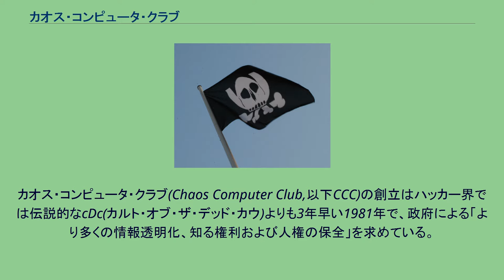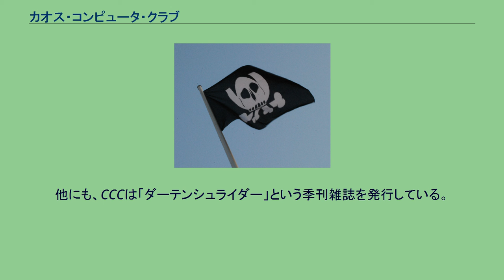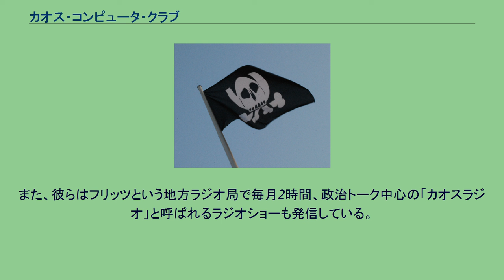カオス・コンピュータ・クラブ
テキスト・ファイル・グループ
CCCの旗 カオス・コンピュータ・クラブ(Chaos Computer Club)とは世界で最も規模が大きく、最も有力なハッカー集団の1つである。
彼らはドイツのベルリンに拠点を置いており、現在、約5500人のメンバーが在籍する巨大な組織である。
カオス・コンピュータ・クラブ(Chaos Computer Club,以下CCC)の創立はハッカー界では伝説的なcDc(カルト・オブ・ザ・デッド・カウ)よりも3年早い1981年で、政府による「より多くの情報透明化、知る権利および人権の保全」を求めている。
また、彼らはハッカー独特の倫理感を支持した上で、人々のためにあらゆるコンピュータや技術的なインフラへの自由なアクセスを守ることを目標としている。
すなわち、彼らは(国家や企業ではなく一般民衆のための)ある種のホワイトハット・ハッカーの集団であるとも言える。
CCCが世界的に有名になったきっかけは、1984年に西ドイツ郵政(当時)が運用するコンピューターネットワークをハッキングし、ハンブルク銀行から約13万ドイツマルクを引き出した事件。
その事件の翌日、CCCは報道陣の前で全額を銀行に返却した。
CCCは、「脆弱性について以前から申し立てていたが、運営側が問題ないと判断し、無視した。この脆弱性は市民の資産や人権を侵害するものであり、より良い社会を実現するためにもすぐに改善すべきであった」と訴えた。
CCCは、その後も電子パスポートなどに使用されるドイツの個人識別装置用の生態認証データの使用について異議を申し立てるため、ドイツのある大臣の指紋を入手して、それを一般に公開する(2008年3月)など、活動を続けた。
ハッキングという手段で世界中のシステムにある脆弱性を指摘し続けたCCCでは、その過激さから家宅捜索を受ける者や逮捕される者も続出。
脆弱性などの情報公表手法を巡り、CCC内では議論が繰り返され、最終的に「他人に損害を与えず、情報の自由と個人のプライバシーを守る行動を行なっていく」方針で一致。
現在ではドイツ政府からの信頼も厚く、アドバイザーにもなっている。
彼らは毎年"カオス・コミュニケーション・コングレス(CCC)"というコンベンションを開催している。
これはヨーロッパでは最大級のハッカー・カンファレンスで、毎年4500人ほどの関係者が訪れる。
他にも、CCCは「ダーテンシュライダー」という季刊雑誌を発行している。
また、彼らはフリッツという地方ラジオ局で毎月2時間、政治トーク中心の「カオスラジオ」と呼ばれるラジオショーも発信している。